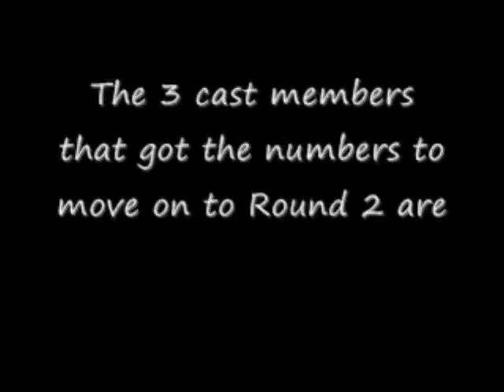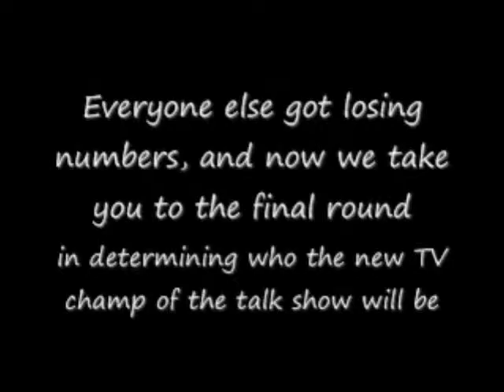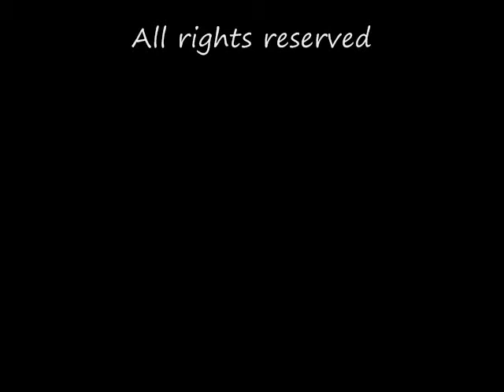M.A.T.S 11th wrestling show of 2008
this is the 11th show of 2008 of wrestling.This is a show where we crown a new M.A.T.S TV champ